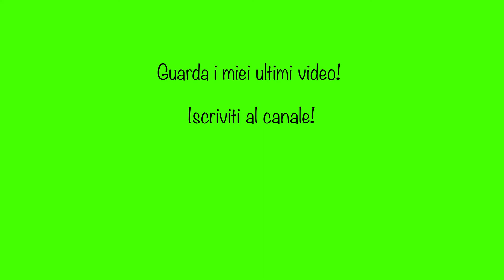Ferrari 458 Speciale- Forza Horizon 4 Gameplay Logitech G920 Xbox One X